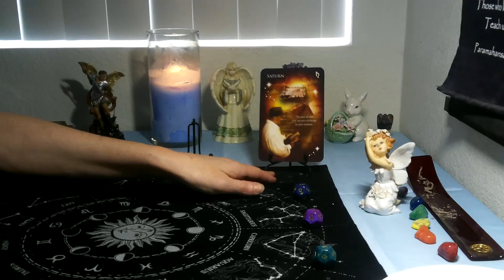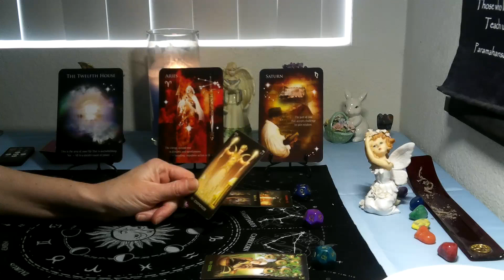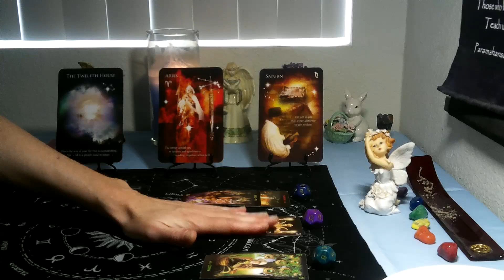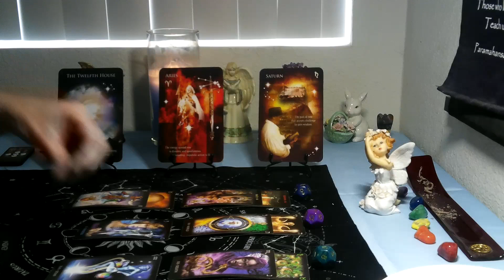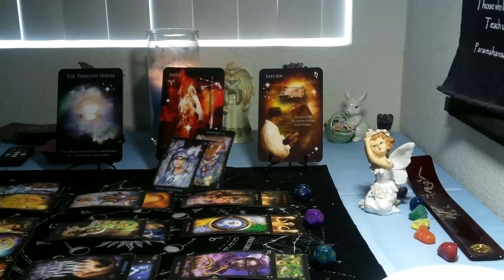SAGITTARIUS/ CAPRICORN CUSP- MAY 2021 (ASTRODICE TAROT) " DON'T LET THEM TAKE YOU OFF YOUR PATH!"